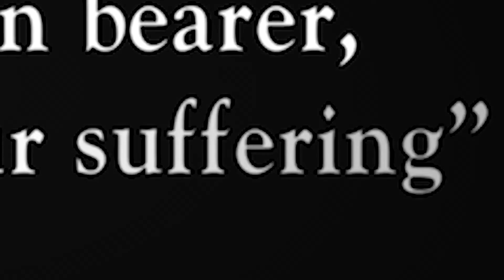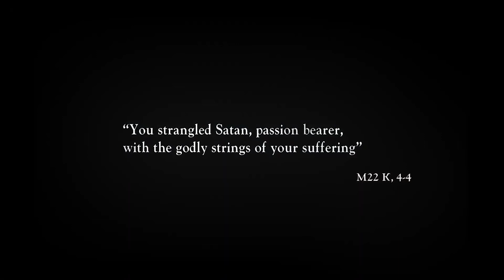Fairytale - trailer (2022)